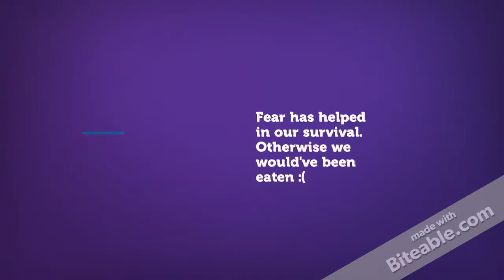Neuroscience Minute: Fear and Anxiety